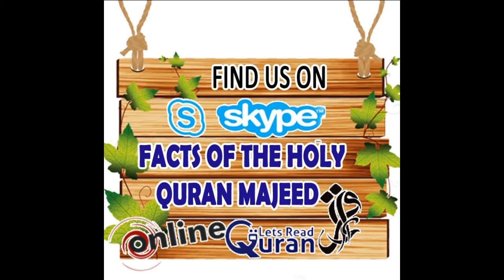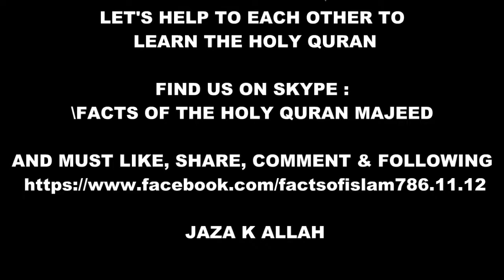Millipede walking🐛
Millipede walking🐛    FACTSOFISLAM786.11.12